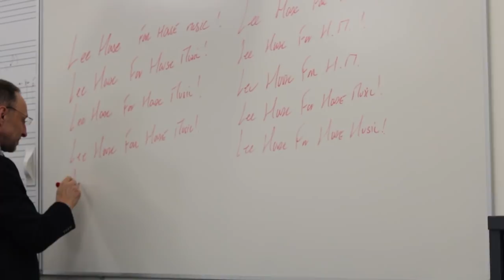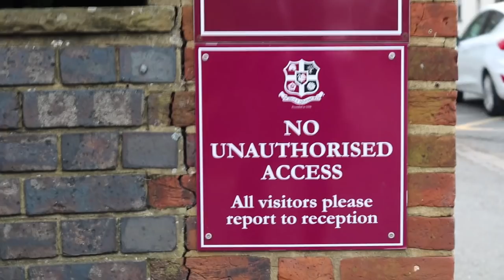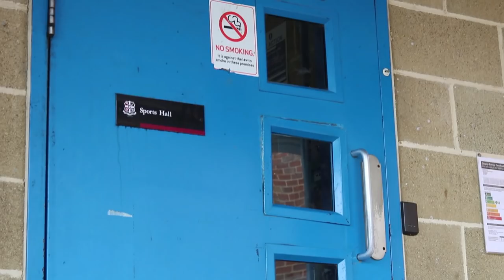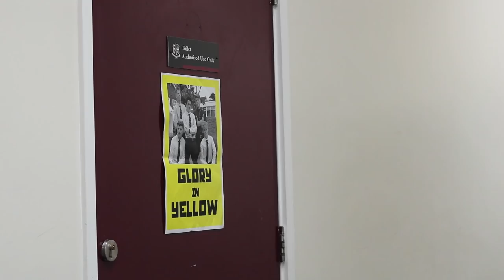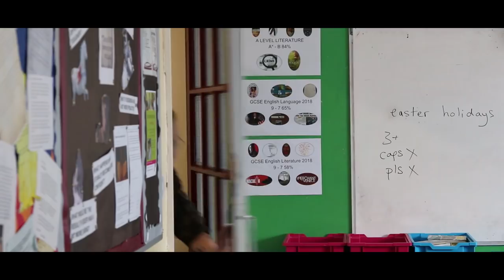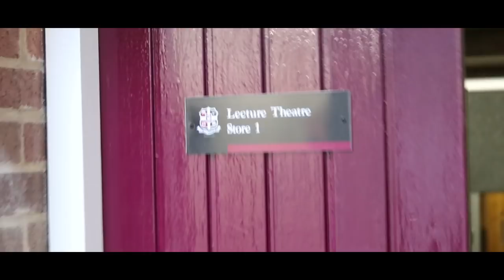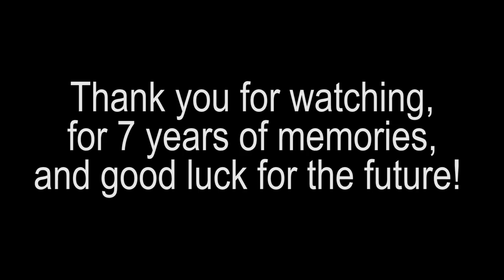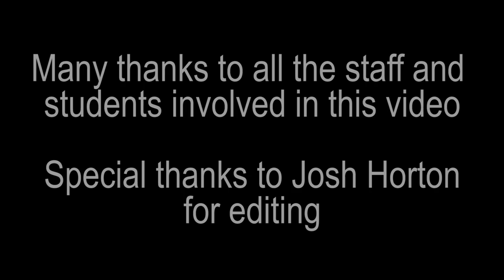Glory in Yellow: AGS Leavers Video 2019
Leavers video for Aylesbury Grammar School leavers 2019